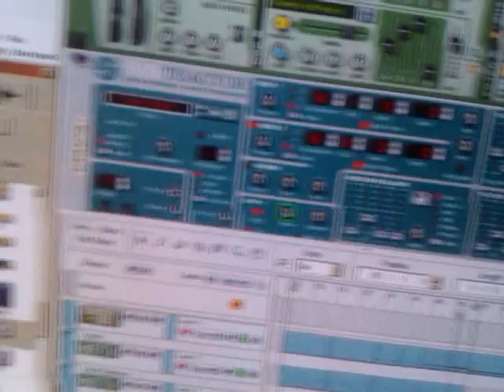convert or be dubstroyed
just a ruff draft... The Converted remix album: Daily Dub Of Brainwash coming this summer!